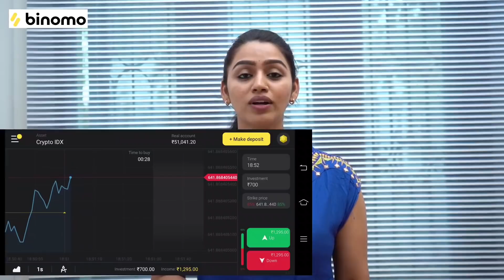தாறு மாறான Finals Preparation | Mr. & Mrs. Chinnathirai | Gayathri From Aminjikarai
and get Rs.65,000 for Binomo tutorial.

Hello everyone! Welcome to Gayathri From Aminjikarai!

While the Chennai rains ruined my daily gym routine, I felt it would be nice to show you how I  did the final prep with Chitti and Yuvraaj.

Catch my fun moment while rehearsing for the Mr. & Mrs. Chinnathirai season 3 with the best bloopers in this video.